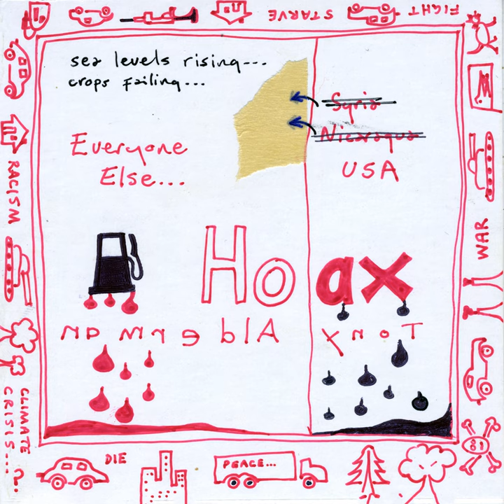Short Sighted Stupidity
Short Sighted Stupidity · Tony Alderman

Hoax